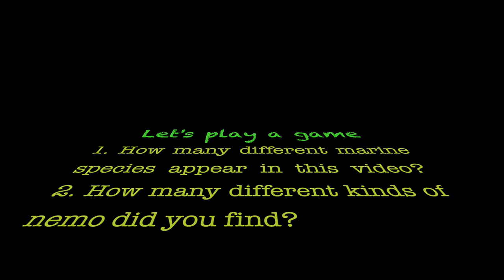2019 Bohol (dive 4)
2019 Oct 2nd
4th dive
Location: Bohol (near Alona Beach)

Baby shrimps, two line monocle beam, Domino Demsel, stripe demsel, Valentini sharpnose puffer, different kinds of clownfish, rock fish, sandpurch, etc...